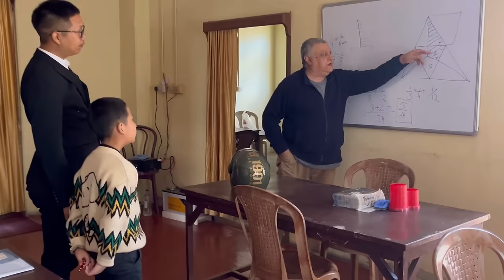NEW YEAR’S VLOG || PRANK ON LUCAS😂